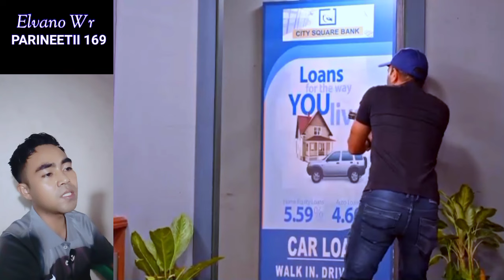SEMAKIN NETI PENASARAN, SEMAKIN NETI DIBUAT TERBAKAR CEMBURU OLEH PARI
Neti melihat bagaimana sanju memperlakukan Parwati dengan sangat romantis, sehingga membuat Neti terbakar api cemburu.